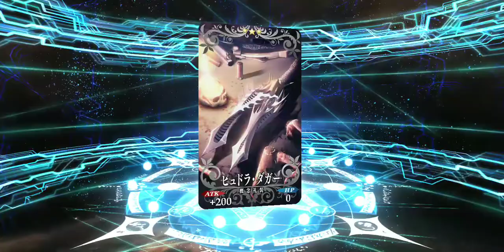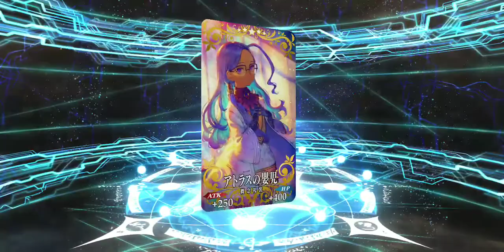FGO JP: Rolling for Story Summon Banner using 10 Tickets at 3 AM (Philippine Time).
The 7th consecutive day reward, 10 Summon Tickets from the 26M DL Campaign are here, that means time for another Story Summon Roll using 10 Tickets!